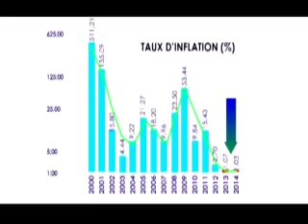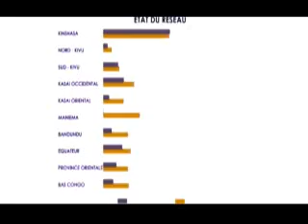LA RDC ET SES PERFORMANCES ECONOMIQUES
LE GRAND PLATEAU DE JEAN MARIE KASSAMBA DU 26 MARS 2015